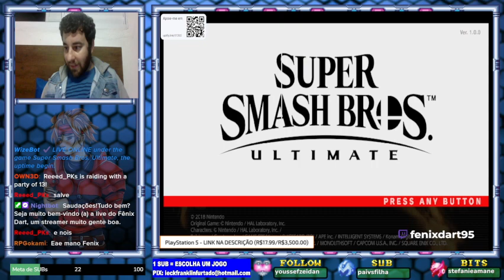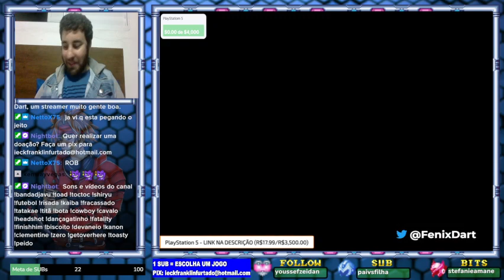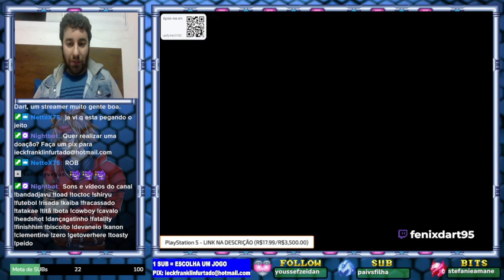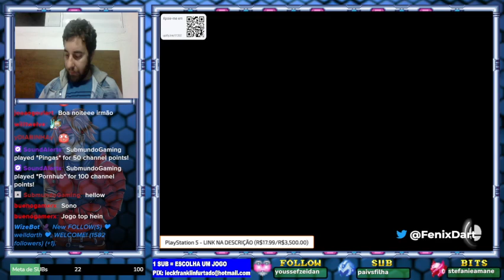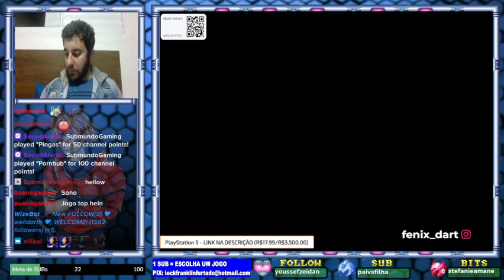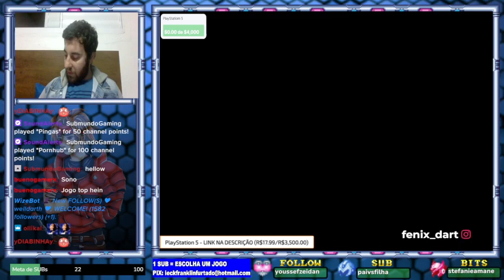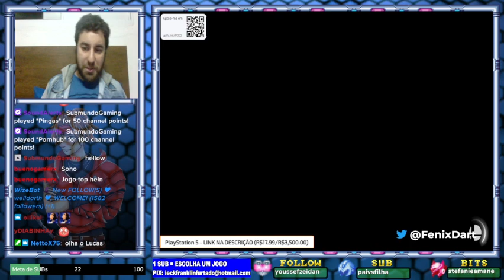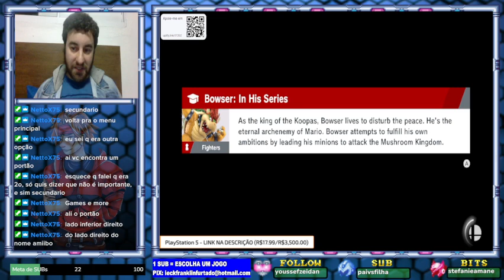🔴 Super Smash Bros Ultimate #02 | Live #134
xenoblade chronicles medley - super smash bros. ultimate,
what are the best characters in super smash bros ultimate,
wario super smash bros ultimate,
wolf super smash bros ultimate,
world record home run super smash bros ultimate,
waluigi super smash bros ultimate,
world of light super smash bros ultimate,
who is the strongest character in super smash bros ultimate,
what your main says about you super smash bros ultimate,
what are the best spirits in super smash bros ultimate,
victory joker (persona 5) super smash bros. ultimate,
vester and friends super smash bros ultimate world of light,
stickerbush symphony super smash bros. ultimate,
reaction to every super smash bros ultimate character reveal,
robin super smash bros ultimate,